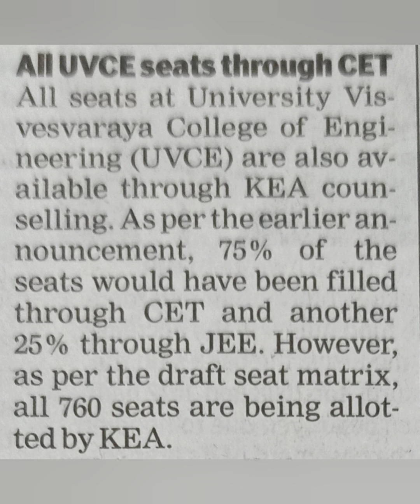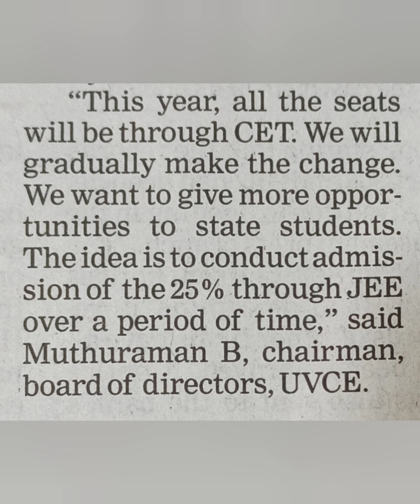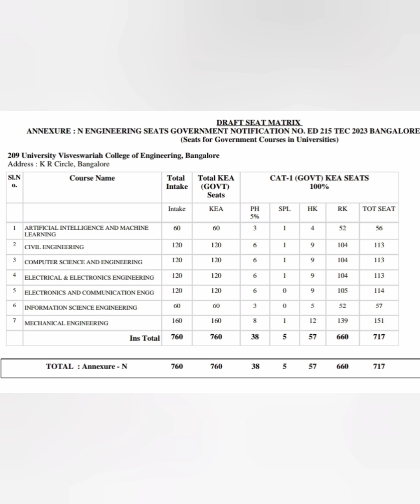UVCE Bangalore University|University Visvesvaraya College of engineering|KCET 2024|UVCE vs RVCE|Fees